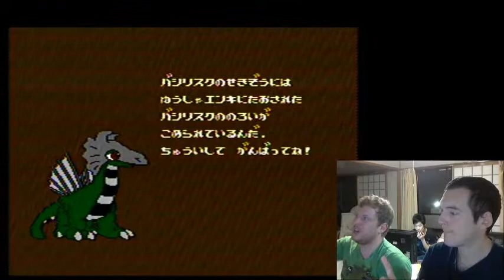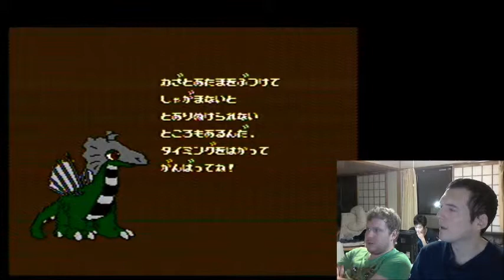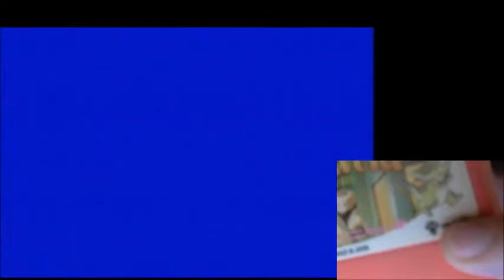Retro Monogatari Episode 8: Tough Female Protagonists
Come watch Andrew and me play Quest of Ki and Lost Word of Jenny (also Michi was there).